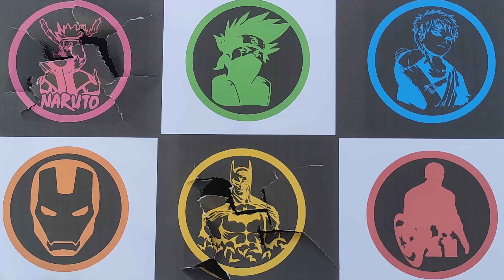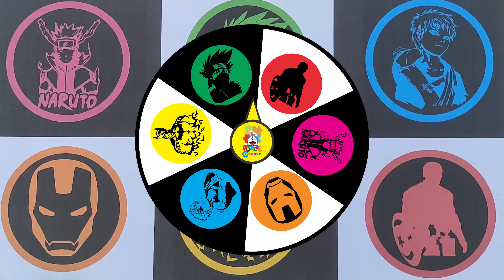Hunting Avengers Vs Naruto : Ironman, Captain Amerika, Batman, Naruto Gaara, Kekashi